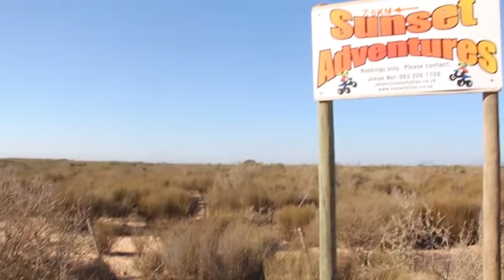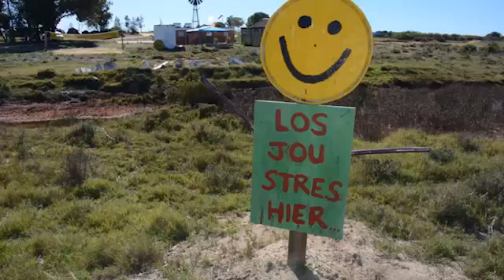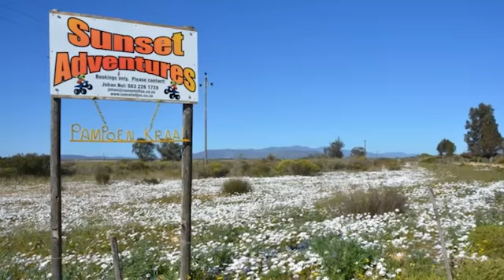The Sunset Group - Part 2 - Sunset Adventure Farm